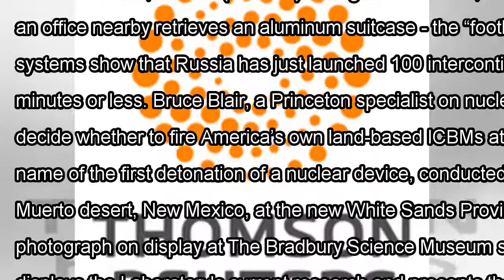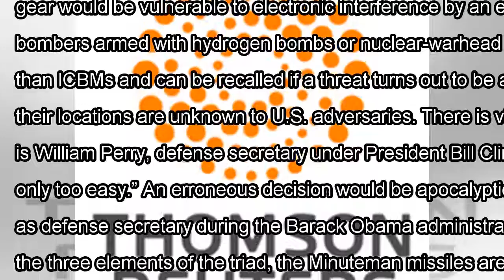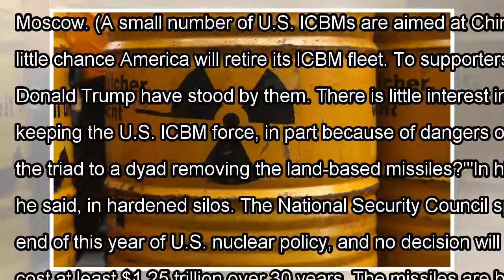[Daily Times]Nuclear strategists call for bold move: scrap icbm arsenal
WASHINGTON, Nov 22 (Reuters) - Imagine it is 3 a.m., and the president of the United States is aslee...